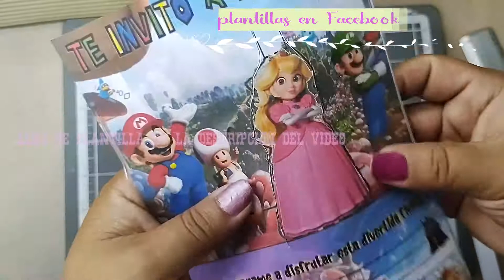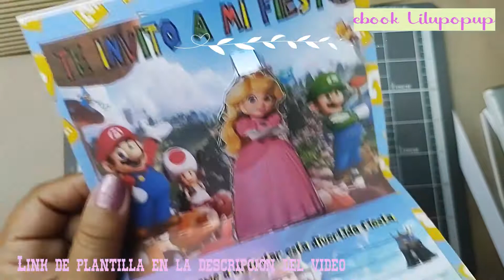PEACHES INVITACION 3D /PLANTILLAS GRATIS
ahi podras encontrar las plantillas de todos mis tutoriales, TODAS LAS PLANTILLAS SON GRATIS, los encontraras en los albunes de fotos